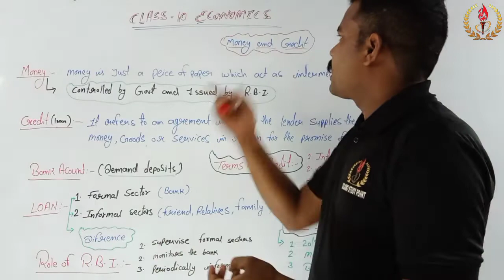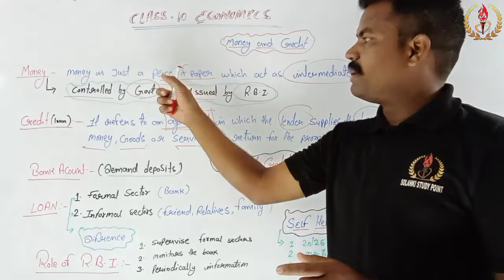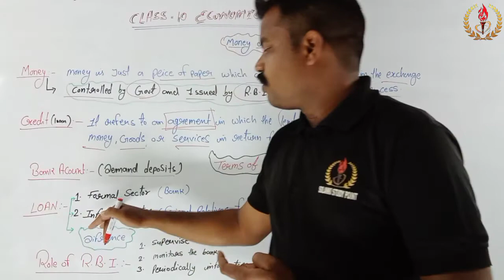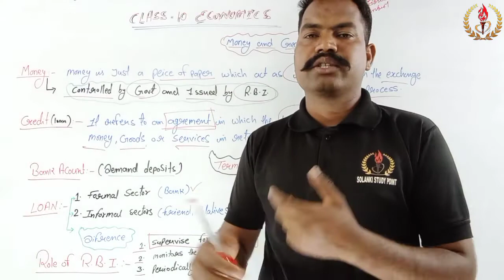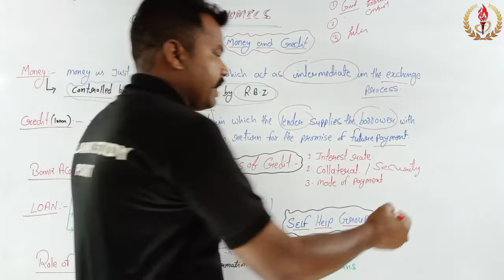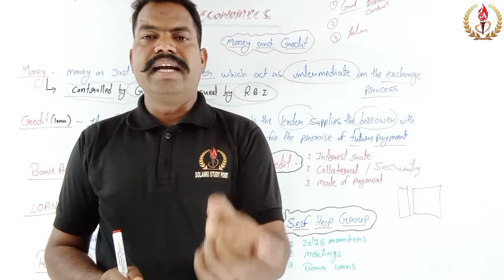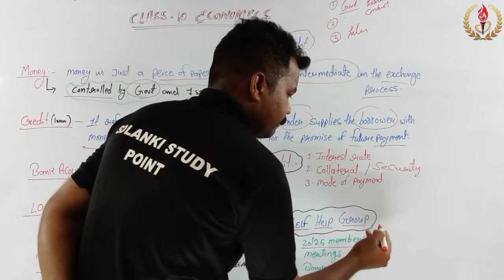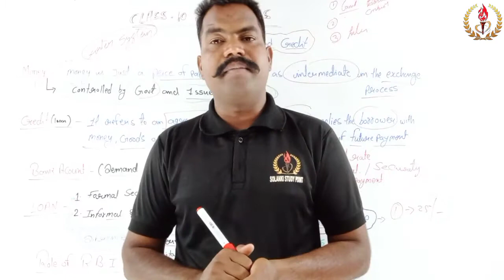10 class Economic Chapter 3 Money and credit | Economics 10 class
Dear students

Solanki study point by narendra  sir हमेशा तैयार है आपकी ऑनलाइन क्लास को और भी बेहतर और इंट्रेस्टइंग बनाने के लिए I